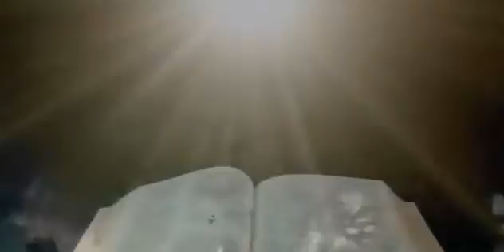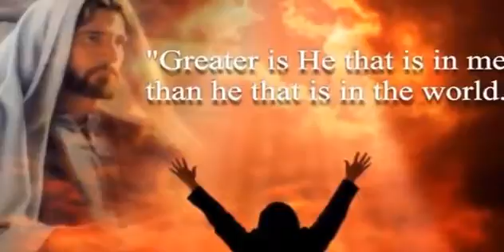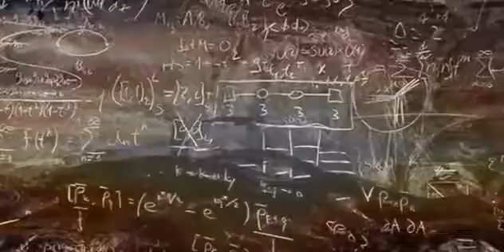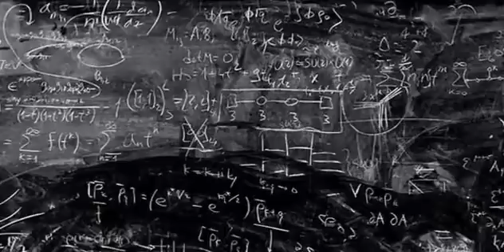One with trance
Ronski Speed  One With You.  Song 2 is Koko B. feat. Anthya - Unconditional Love (M&D Substance & Bendz Remix) (Cut From Del Mar Set)